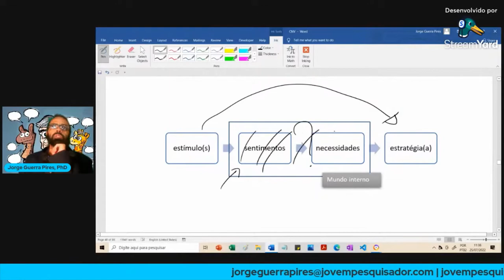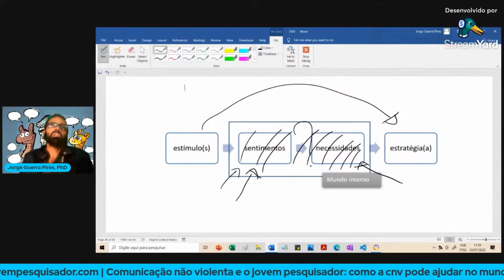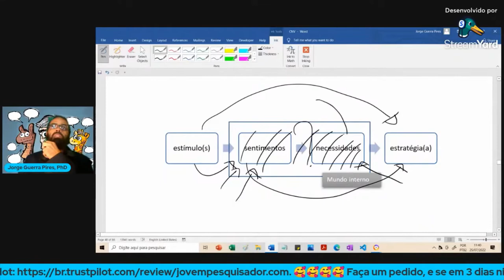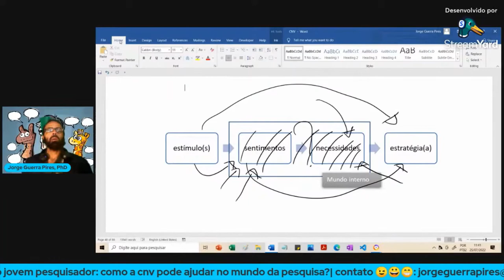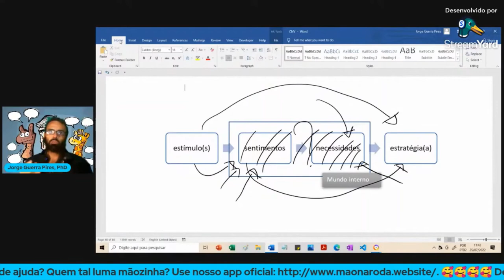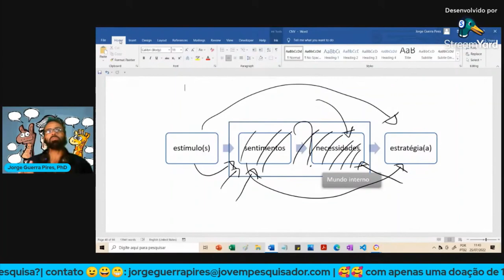CNV e Estoicismo: como o estoicismo pode nos ajudar a resolver conflitos